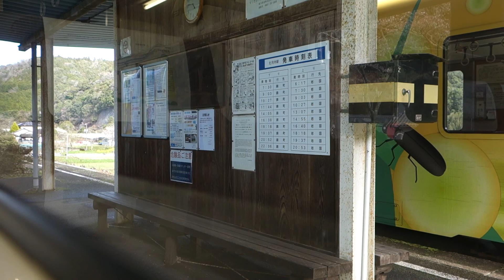錦川鉄道の車窓から 行波 → 北河内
2022年3月27日撮影
岩国発　錦町行き　普通523D
行波8:57 北河内9:02着